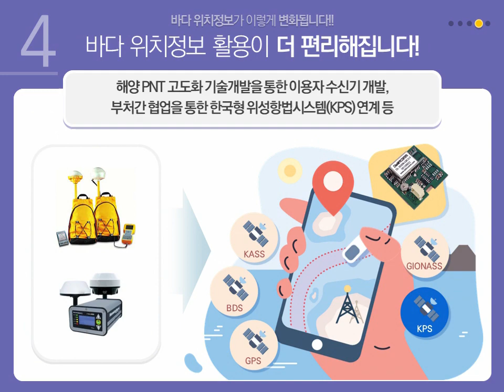바다 위치정보가 이렇게 변화됩니다! [스마트화 되는 바다 위치정보]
우리는 현재 GNSS(Global Navigations Satellite System)
즉 위성항법시스템을 통해 위치정보를 이용하고 있습니다.
우리가 꿈꾸는 스마트한 삶에서 없어서는 안 될 핵심기술인데요!

해양분야 4차 산업혁명의 핵심 정보통신 기술은
이러한 위치정보 활용이 필수적이기 때문에
바다도 정밀하고 신뢰할 수 있는 위치정보 제공 체계가 필요합니다.

그.래.서 스마트 위치정보 추진단은
해양 센티미터급 위성항법 보정기술개발과
부처간 협업을 통한 한국형 위성항법시스템(KPS)을 연계하는 등
바다에 똑똑한 위치정보를 제공하기 위해 노력하고 있습니다!

바다 위치정보가 어떻게 변화되는지 자세히 알아볼까요?